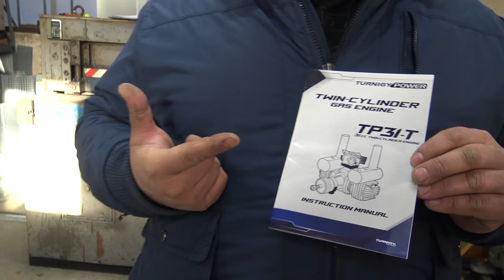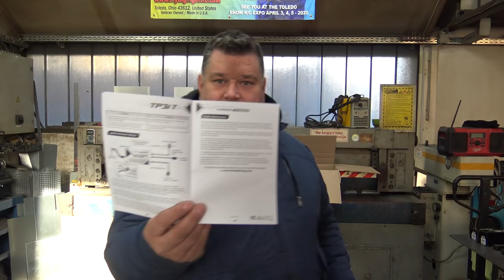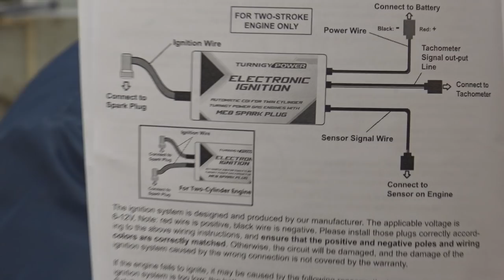NEW!!! Turnigy TP31-T 31cc Twin Cylinder Gas Engine w/CD Ignition and Walbro Carb 3.7HP First run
Turnigy gas engines have evolved over the last few years, and have now culminated in the TP (Turnigy Power) series. These TP engines offer even more power and torque than previous versions, and they remain the perfect choice for model aircraft. They are lightweight, powerful, easy to operate, hand start with ease, and have a greater degree of reliability.

There is nothing like the look and sound of a twin-cylinder engine, the TP31-T is the perfect choice for a whole host of scale and sport model airplanes. The TP31-T has very easy starting characteristics and offers low maintenance running. It will give you almost as much power as its nitro equivalent but is more economical, and it uses regular gas that can be purchased from a gas station. The TP series comes with re-designed porting in both the head and cylinder which provides the extra power and torque. It still, however, allows the engine to be very easy to tune, whilst still maintaining a smooth power curve, and have a constant, reliable idle.

All TP engines have a composite insulator block that houses the reed valve and mounts between the Walbro carb and the engine. This insulator block helps stop heat transference from the engine to the carb for improved running. The supplied wide voltage TP electronic ignition module the timing automatically to give peak performance throughout the entire rev range of the engine.

The pumped Walbro carburetor sits underneath the engine which keeps the profile quite similar to that of a full-size flat aero engine, this makes it perfect for scale airplanes. Another feature designed to help fit the engine in scale cowls is the angled spark plugs, this reduces the overall width of the engine quite considerably. The engine includes stand-offs with mounting bolts, spark plugs, mufflers, and gaskets. Just add an ignition battery, a propeller, and mount it up to your favorite airplane.

All TP engines are test run and the Walbro carburetor is tuned before it leaves the factory. However, due to different altitudes and weather conditions, slight adjustments will be necessary when you run your engine for the first time.

Features:
• Realistic looking and sounding twin cylinder gas engine
• Re-designed porting for even more power and torque
• Cast aluminum crankcase with anodized aluminum components
• Walbro pumper carb
• Composite carb insulator
• Compact mufflers with gaskets
• Wide voltage auto-advance TP electronic ignition module

Specs:
Type: Turnigy TP31-T 31cc Twin Cylinder Gas Engine
Piston Displacement: 31cc (1.89 cu.in)
Bore and Stroke: 32 x 19.6mm (1.26x0.77in)
Compression Ratio: 8:1
Max Power Output: 3.7hp @ 8500rpm
Rev Range: 1600~8500rpm
Static Thrust: 7.8kg (17.2lb) @ 100m (328ft)
Static Thrust: 6.3kg (13.9lb) @ 1800m (5905ft)
Suggested Propeller: 17x8, 18x8
Suggest Break-In Propeller: 17x8
Spark Plug: 2 x 1/4-32 ME8
Carburetor: Walbro WT978B
Cooling System: Air-cooled
Ignition: DC-CDI computer-controlled auto advance electronic ignition system
Pick-Up Sensor: Hall effect (small size)
Ignition Voltage: 6~12V
All Up Weight: 1178g/2.6lbs (inc ignition and muffler)
Recommended Fuel/Oil Ratio: 30:1 90 Octane unleaded gasoline and 2T Oil

Included:
Turnigy TP31-T twin cylinder gas engine w/Walbro carb
Electronic CDI ignition unit
2 x muffler with gasket and bolts
2 x 1/4-32 ME8 spark plug
Set of stand-offs
Set of mounting bolts
Power harness
Instruction manual

Required:
6~12V 1200mAh or larger capacity battery
Fuel tank and piping suitable for gasoline
Suitable propeller
2 stroke 30:1 gasoline mix